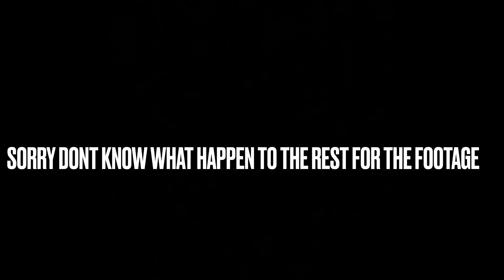Top Water Bite Is On